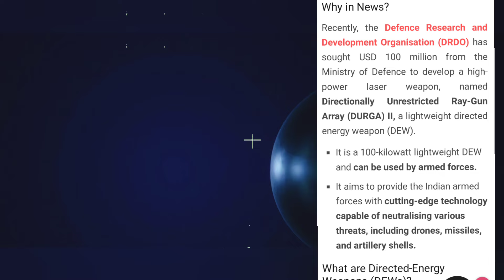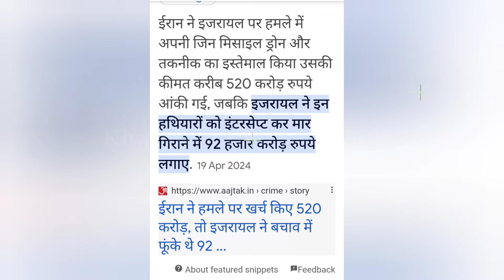💪 ढाई सौ रूपीए में करोड़ों डॉलर्स के टारगेट को नष्ट करो DRDO को मिली सफलता ! DRDO High Power DEW